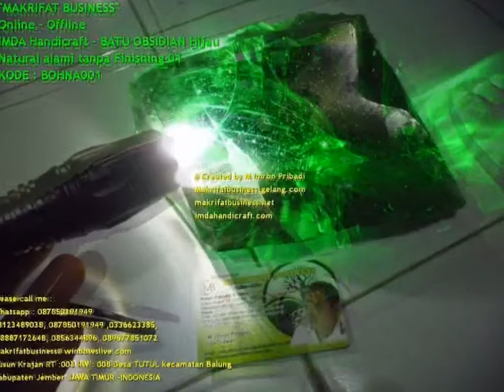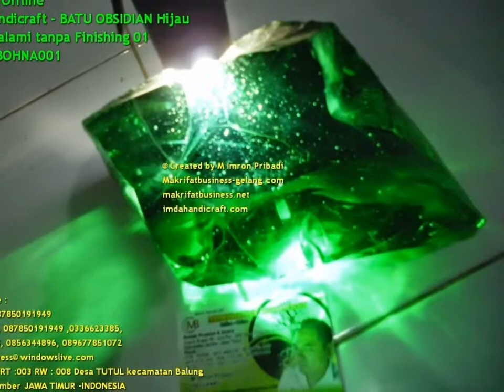JUAL BELI BATU OBSIDIAN HIJAU NATURAL ALAMI TANPA FINISHING 01 || WA 08123489038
Hormat Kami,

WA Telegram